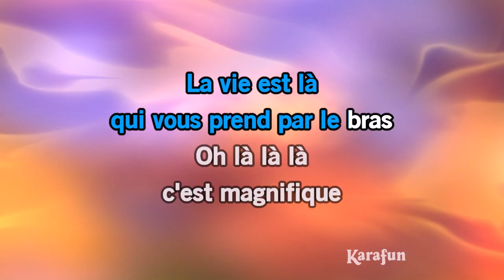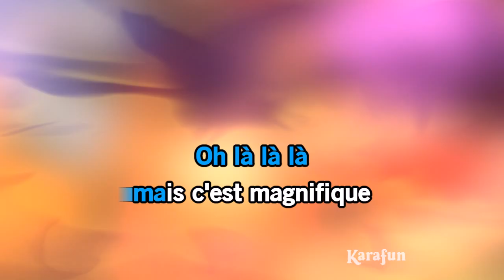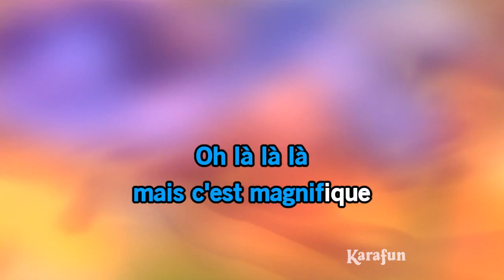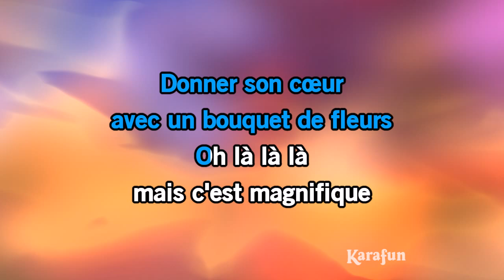Karaoké C'est magnifique - Benjamin Biolay *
* Cette version contient un guide vocal d'apprentissage à faible volume. La version karaoké sans guide vocal est disponible Cet enregistrement est une reprise de C'est magnifique rendu célèbre par Benjamin Biolay - Le titre proposé est un Playback et non la musique originale, il n'est pas chanté par Benjamin Biolay. Cette version instrumentale/playback contient un guide vocal, les paroles et les choeurs.